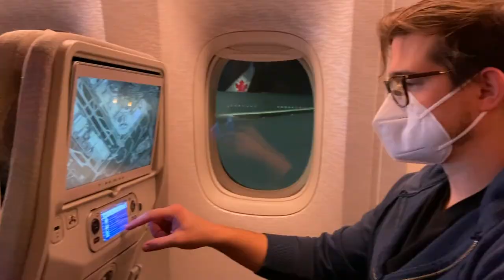Chesney's mum's heartwarming reaction to his surprise return to New Zealand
We travelled to New Zealand during COVID to surprise Chesney's mum after 1.5 years of being away. We went through months of paperwork, hours of travel, two weeks of quarantine, and she had no idea :)